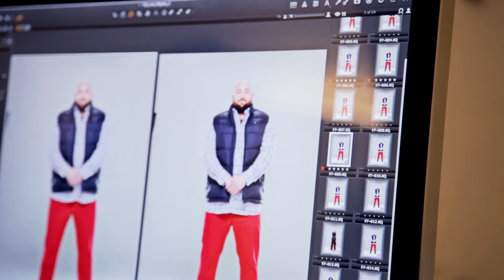Lydon Sutcliffe Interview | High and Mighty Photoshoot Pt 2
Interview with Lydon Sutcliffe, behind the scenes at the High and Mighty Photoshoot